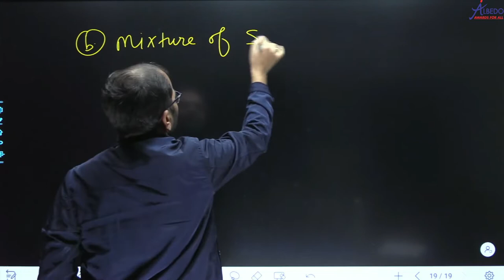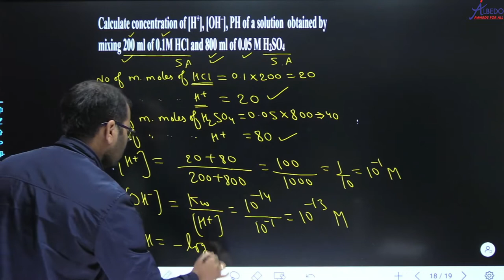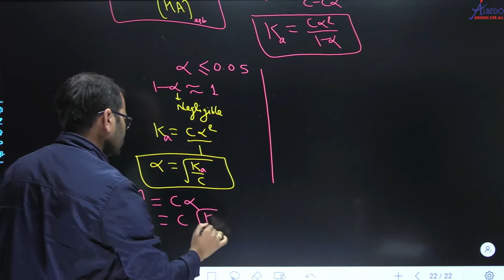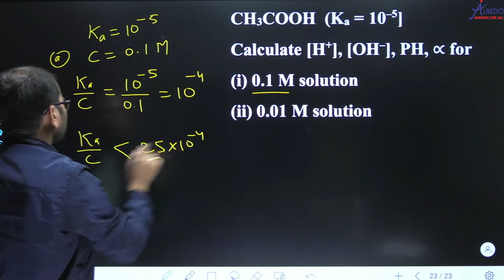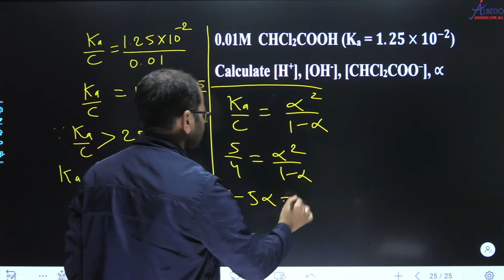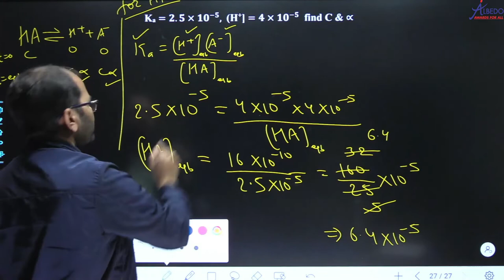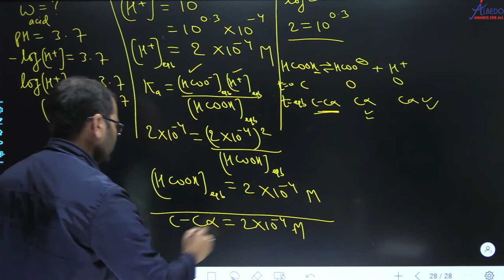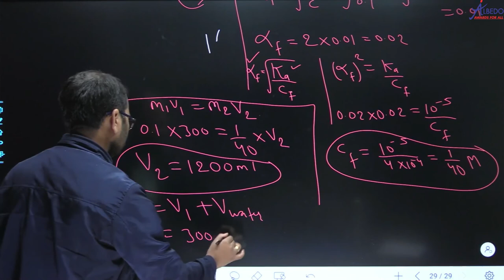Ionic Equilibrium | Part-5 |PH Calculation, Mix of SA+SA and WA |Chemistry | Class-11 | IIT-JEE/NEET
5. Facebook